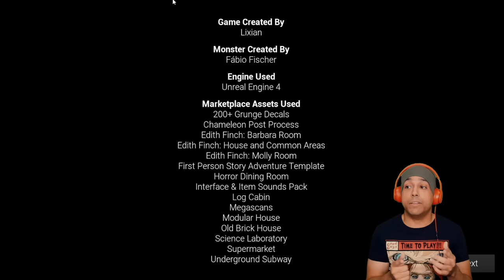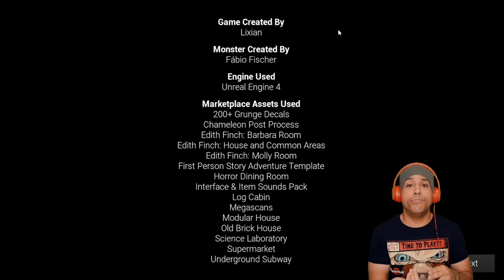NEVER CLEANING MY HOUSE AT 3:00AM AGAIN!!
Late night mop